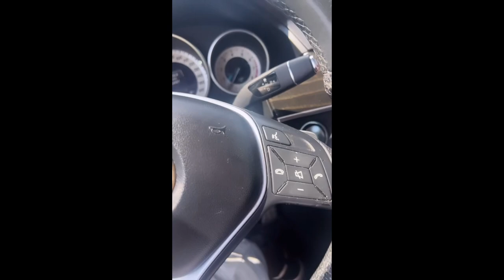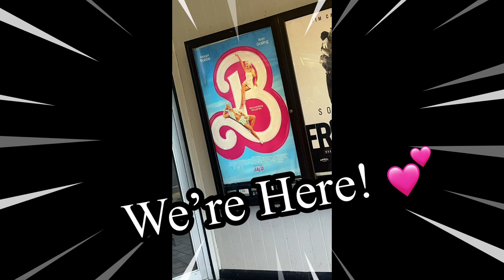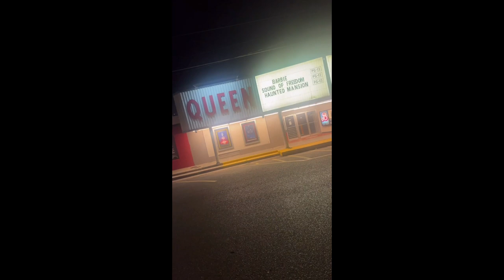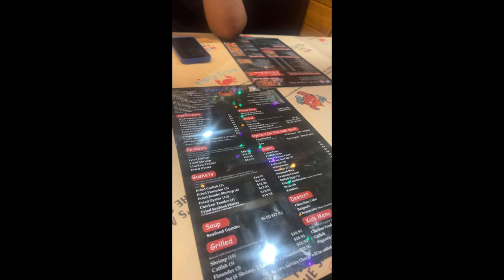LSU Campus in Eunice, La✨